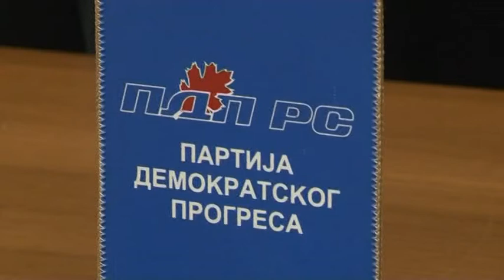BANJA LUKA PDP spreman za izbore